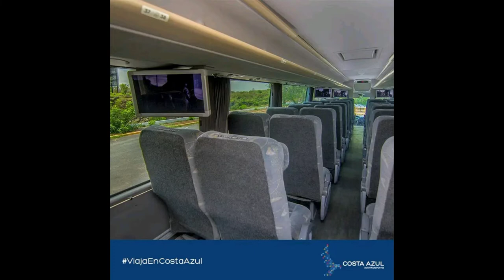Costa Azul Autotransportes